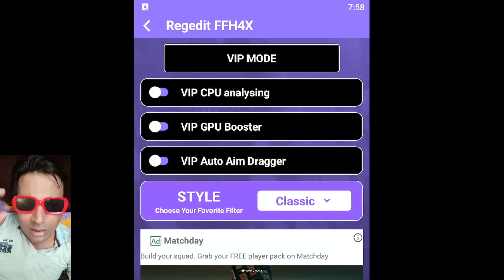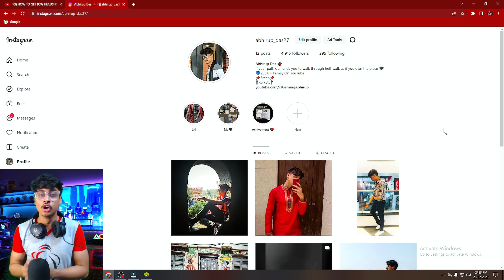Tutorial New Perfect ONETAP Headshot Technique ⚙️🤯 Top 5 ONETAP Headshot Trick Nobody Knows 😱🎯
Onetap headshot trick free fire | New onetap headshot trick in free fire | Free fire headshot trick | Gaming Abhirup | Free fire

Topics Solved :-
1. One tap headshot trick
2. New one tap headshot trick
3. One tap headshot Trick 2023
4. One tap headshot trick desert eagle
5. New one tap headshot trick 2023
6. Switching One tap headshot Trick
7. Fast one tap headshot trick
8. One tap headshot tutorial
9. Best one tap headshot trick

I Explained :-
1. One tap headshot trick 2023
2. One tap headshot trick Tamil
3. One tap headshot trick desert eagle
4. One tap headshot tutorial
5. One tap headshot setting
6. One tap headshot sensitivity
7. Secret one tap headshot trick
8. Fast one tap headshot trick
9. One tap headshot technique